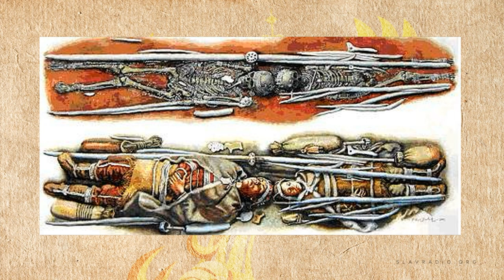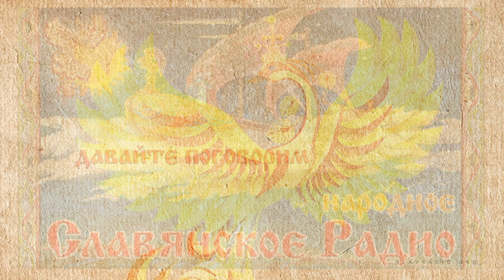Новости Славянского Мира. Выпуск 94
Всем здравия!

В Беларуси в Центральной научной библиотеке открыта выставка археологических артефактов "Минуя смерть и время"

Известный историк Александр Пыжиков меняет взгляд на историю России как историю узкой правящей прослойки - аристократии, дворянства, царских фамилий - и начинает цикл передач "Тайны русской старины", посвящённый истории русского крестьянства, малоизвестным сторонам народной жизни и быта, существовавших обрядах и глубинных верованиях.

Ученые обнаружили одну из древнейших окаменелостей птицы, точнее, птенца. Предполагается, что птенец появился на свет около 127 миллионов лет назад и принадлежал к группе примитивных птиц, которые делили планету с динозаврами.

Лекции Валерия Алексеевича Чудинова пройдут:
18 мая в Санкт-Петербурге - «Русское понимание Космоса»
19 мая - «Тонкий мир – взгляд из глубины веков в современность».

В Павловском Посаде можно совершить экскурсия на платочную мануфактуру.
Подробности на сайте: muzeyplatka.ru

В заключении поведаем о запланированных эфирах на следующую неделю

В понедельник, 23 апреля, в сетке вещания «Народного Славянского радио» в  2, 8, 14 и 20 часов по Москве будет транслироваться запись программы – " Техника безопасности при включении Осознанности."
Автор-сказитель – Алексей Орлов
Соавтор – Михаил Ять

24 апреля, вторник
Кладбища неупокоенных Душ
Автор-сказитель – Игорь Полуйчик

25 апреля, среда
Уроки Мудрости Урок 9. Карма и Дхарма, причины и следствия
Автор-сказитель – Сурияр

26 апреля, четверг
Где лучше жить?
Автор-сказитель – Александр Фирсов

27 апреля, пятница
Тупик современной медицины. Где Выход?
В эфире врач-натуропат - Гания Александровна Замалеева

Каждую субботу в 2, 8, 14 и 20  часов в сетке вещания «Народного Славянского радио» транслируются интересные передачи и ранее записанные программы на разные темы полезные Всему Славянскому миру.
Аналитическая передача ВасилъВасилича «Давайте поговорим» выходит по воскресеньям в 2, 8, 14 и 20  часов по московскому времени.
Объявление для тех, кто хочет поделиться своей новостью: если Вы считаете, что в вашем регионе произошло, происходит или будет происходить что-то важное для Славянского мира, присылайте свои сообщения в редакцию радио.

Быть ДОБРУ!

Вы можете оказывать помощь "радио":

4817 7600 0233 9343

Webmoney
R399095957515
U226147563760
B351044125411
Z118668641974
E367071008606